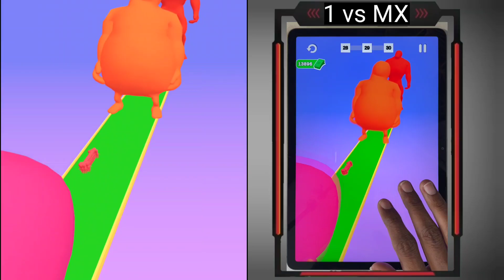Tiktok Video Gameplay 2024 play Levels 6666 - Mobile Game Walkthrough : Juice Run, AT Run,,,VDX1VSMX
If You Also Want To Play This Game, you Can Download It From Play Store OR App Store And Play It. Thank You